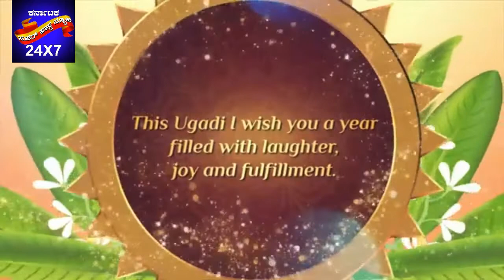ಚಿಕ್ಕೋಡಿ ಶೈಕ್ಷಣಿಕ ಜಿಲ್ಲಾ ಶಿಕ್ಷಣ ಇಲಾಖೆಯ ವತಿಯಿಂದ ಯುಗಾದಿ ಹಬ್ಬದ ಹಾರ್ಥಿಕ ಶುಭಾಶಯkarnataka supar fast news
||karnataka supar fast news||ಶೈಕ್ಷಣಿಕ ಜಿಲ್ಲಾ ಶಿಕ್ಷಣ  ಇಲಾಖೆಯ ಉಪನಿರ್ದೇಶಕರು ಮೋಹನ ಕುಮಾರ್ ಎಲ್ ಹಂಜಾಟೆ, ಇವರಿಂದ ಚಿಕ್ಕೋಡಿ ಶಿಕ್ಷಣ ಇಲಾಖೆಯ ಎಲ್ಲಾ ಸಿಬಂದಿ ವರ್ಗದವರಿಗೆ ಹಾಗೂ ಶಿಕ್ಷಕರಿಗೆ ಮತ್ತು ಶಾಲಾ ಕಾಲೇಜಿನ  ‌ಮಕ್ಕಳಿಗೂ ಹಾಗೂ ನಾಡಿನ ಸಮಸ್ತ ಜನರಿಗೆ ಈ ವರ್ಷದ ಯುಗಾದಿ ಹಬ್ಬದ ಹಾರ್ಥಿಕ ಶುಭಾಶಯಗಳು , ಈ ವರ್ಷ ಎಲ್ಲರಿಗೂ ಹರ್ಷು ತಂದು ಒಳ್ಳೆಯದಾಗಲಿ ಎಂದು ಹರ್ಷ ದಿಂದ ಶುಭಕೋರಿದರು.